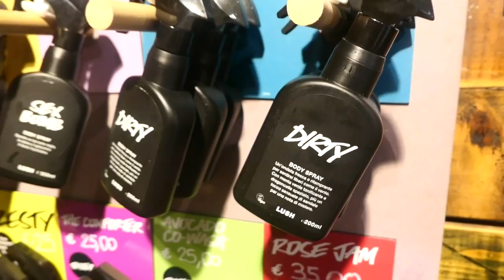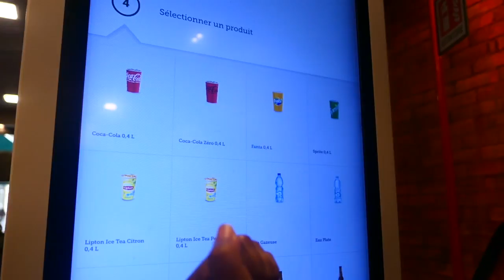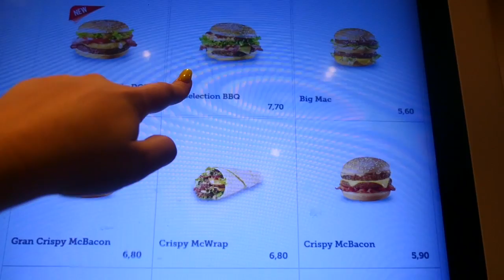🇮🇹 JE MANGE TOUT CE QUE JE VEUX PENDANT 24H EN ITALIE *le McDo est HORRIBLE*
Enfin une nouvelle vidéo 100% food !! J'espère que vous n'avez pas trop faim 😝

On se retrouve sur insta ? @marion.macchiato

00:00 : Intro
00:53 : Mcdo
04:11 : Spécialité italienne et café ☕️
06:48 : Eating with a view
08:35 : Cocktail 🍹